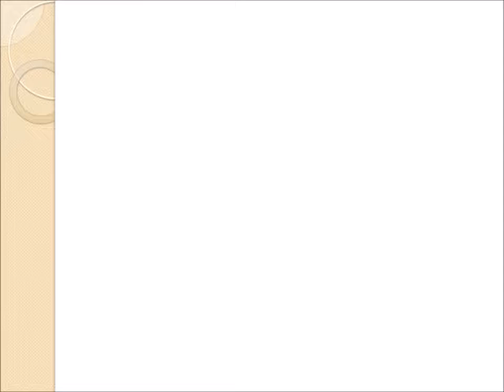Franconville à proximité du centre ville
Franconville - Proche commerces et de toutes commodités. Très bel appartement de 4 pièces principales sans aucun travaux à prévoir et comprenant: entrée avec placards,  séjour sur balcon, cuisine équipée et aménagée, dégagement, salle de bains, wc séparés, trois chambres et bureau. Double vitrage, tableau électrique refait et cave en sous sol. Coup de cœur... A visiter rapidement!